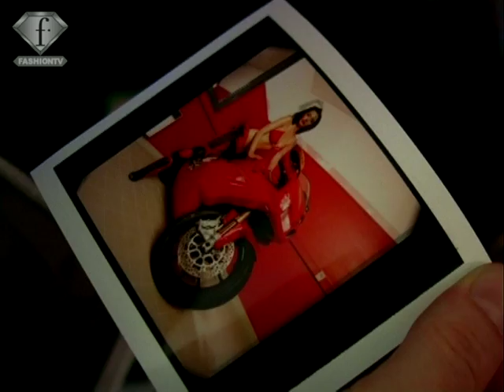fashiontv | FTV.com - BELLES DE SPORT CALENDAR 2006 - 5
the shooting of the Belles de sport calendar 2006 (part 5)